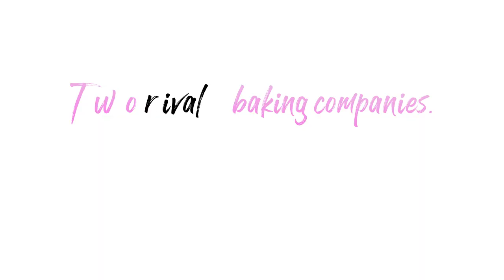Hot Cakes series trailer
One small Iowa town.
Two rival baking companies.
A three-generation old family feud.
And five guys who are going to be heating up a lot more than the kitchen.

Hot Cakes... a contemporary, romantic comedy series coming from NYT and USA Today bestselling author, Erin Nicholas!